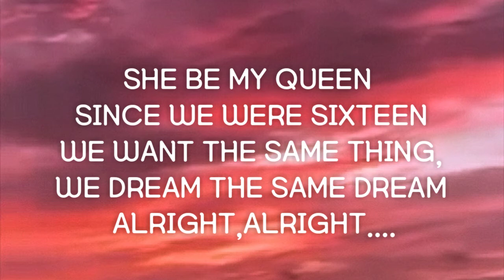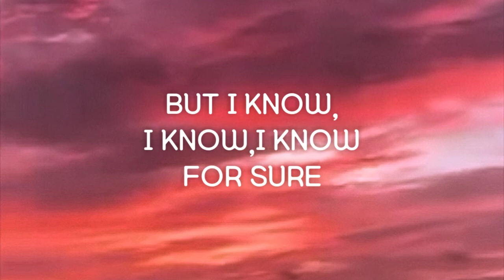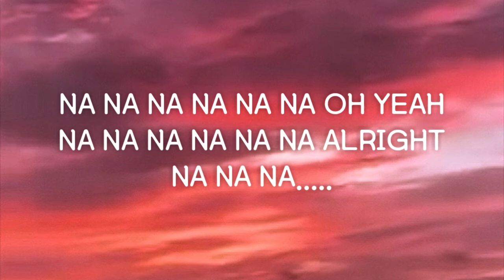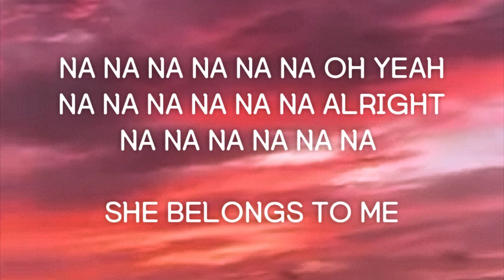One Direction-Steal my girl(Lyrics)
[Intro]

She's been my queen since we were sixteen
We want the same things, we dream the same dreams, alright, alright
I got it all 'cause she is the one
Her mum calls me love, her dad calls me son, alright, alright

[Chorus: All & Liam & Harry]
Oh yeah
Na na na na na na na
Alright
Na na na na na na na, na na na na na na na

[Verse 2: Liam & Liam and Louis]
Kisses like cream, her walk is so mean
And every jaw drops when she's in those jeans, alright, alright
I don't exist, if I don't have her
The sun doesn't shine, the world doesn't turn, alright, alright

[Bridge: Harry]
She know, she knows
That I never let her down before
Oh, she know, she knows

[Chorus: All & Harry & Zayn & Niall]
Everybody wants to steal my girl
Everybody wants to her heart away
Everybody wanna take her love away
Well, find another one 'cause she belongs to me
Na na na na na na na, oh yeah
Oh yeah, alright yeah